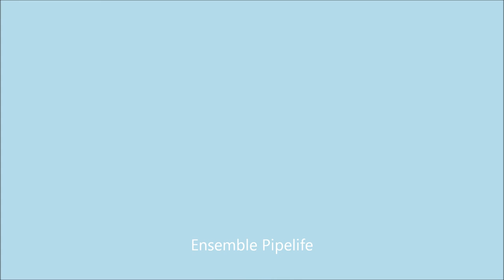King Williams (Arr. Paul Leenhouts)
Ensemble Pipelife
Andrea Bub
Kirsten Christmann
Susanne Dick
Annegret Friede
Gritli Kohler-Nyvall